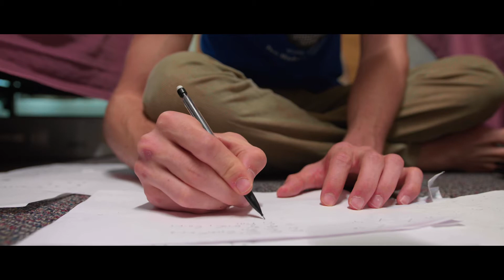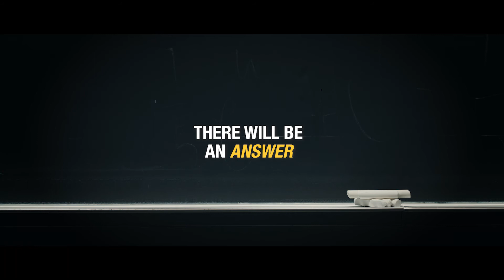There Will Be An Answer Trailer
Math program video